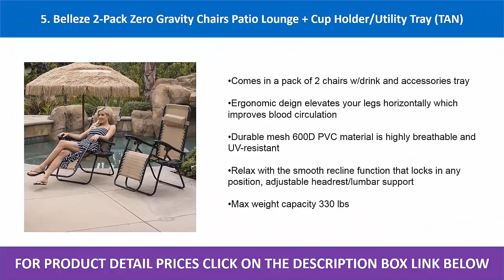5 Best Chairs Patio 2017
5 Best Chairs Patio 2017

1. Keter Pacific 2-Pack All-weather Adjustable Outdoor Patio Chaise

 Lounge Furniture, Brown

2. Best Choice Products Folding Rocking Chair Foldable Rocker

Outdoor Patio Furniture Red

3. Best Choice Products Zero Gravity Canopy Sunshade Lounge Chair

Cup Holder Patio Outdoor Garden Tan

4. Keter Corfu Armchair All Weather Outdoor Patio Garden Furniture

with Cushions, Charcoal

5. Belleze 2-Pack Zero Gravity Chairs Patio Lounge + Cup

Holder/Utility Tray (TAN)